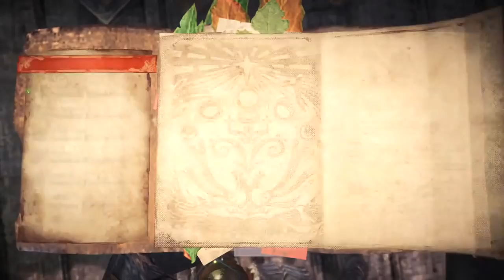Let's Play Monster Hunter: World Part 10 - Barroth